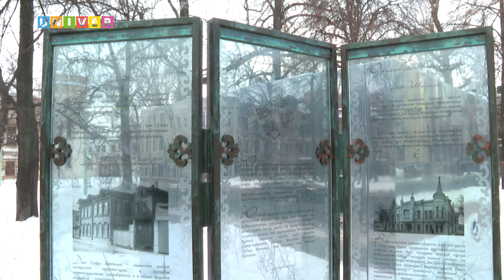ОБНОВЛЕНИЕ ЮНУСОВСКОЙ ПЛОЩАДИ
Новый этап преображения ждёт одну из старейших площадей столицы Татарстана. В ходе её обновления появятся три сада - каждый со своей уникальной концепцией. Все подробности расскажет наш корреспондент.